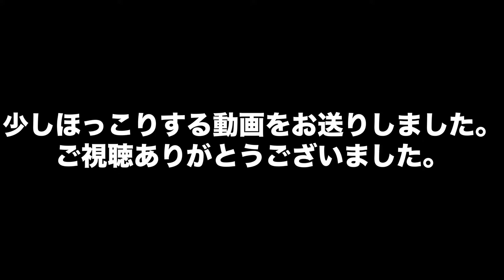ここが僕のアナザースカイ【片親カルタ続編】